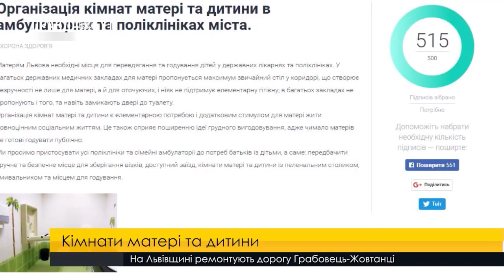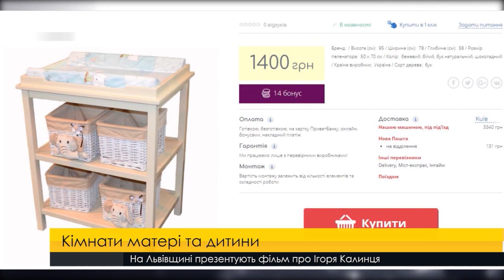Кімнати матері та дитини в сімейних поліклініках та амбулаторіях. ПравдаТУТ Львів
Чи може Львів називатися містом дружнім до малюків? Напевно, ще ні. Батьки зареєстрували петицію з проханням створити в сімейних поліклініках та амбулаторіях кімнати матері і дитини. Бо ж дуже часто опікуни не мають де запеленати своє чадо.